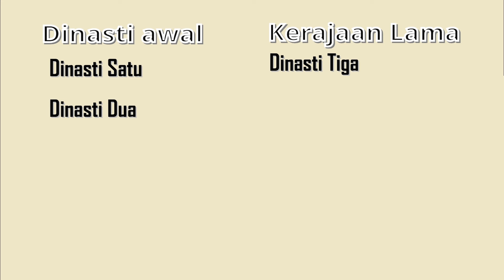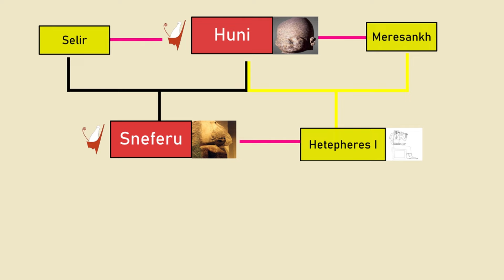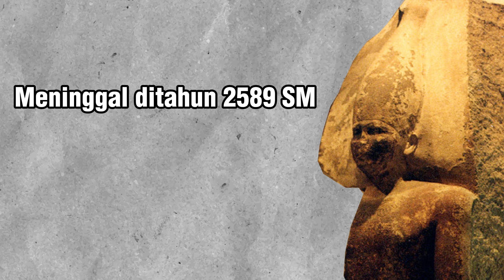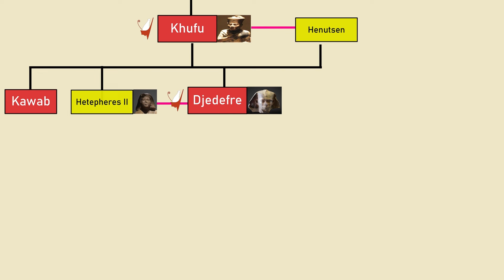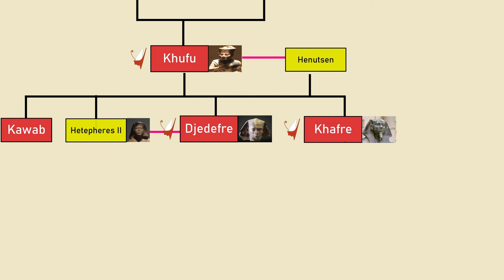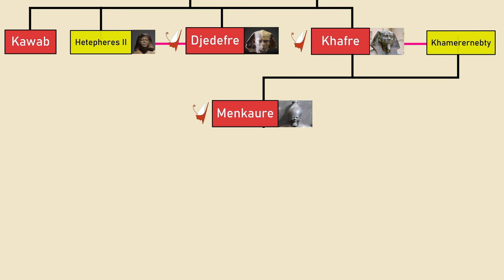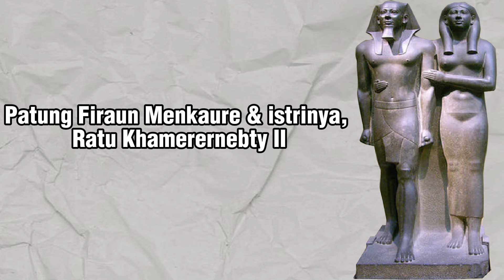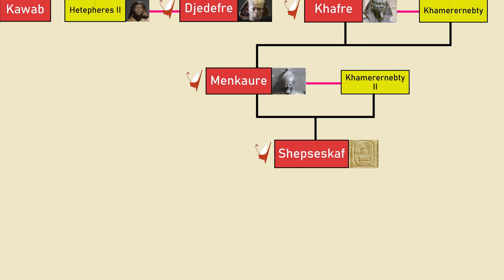Sejarah Dinasti ke-4 Mesir Kuno - Dinasti Pembangun Piramida Giza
Kita akan melanjutkan perjalanan kita dalam menelurusuri berbagai dinasti kerajaan mesir kuno. kali ini pembahasan kita sampai pada dinasti keempat. dinasti yang merupakan dinasti para arsitek yang luar biasa. mereka adalah dinasti pembanganun piramida paling terkenal didunia.

Baik itu piramida agun di gia dan patung sphinx, mereka adalah pembangunnya. jadi simak dengan baik sejarah tentang kebangkitan dan kejatuhan dinasti mesir kuno ini.

Selamat menonton.